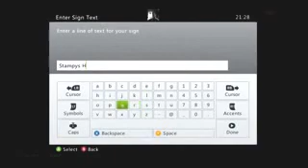Minecraft Sever - First Home [2]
In this video I explore the land before building my first home. In the next video take you on a magical tour around the the mystical land of Crimcity and get hard at work constructing a treehouse..Enjoy!!!